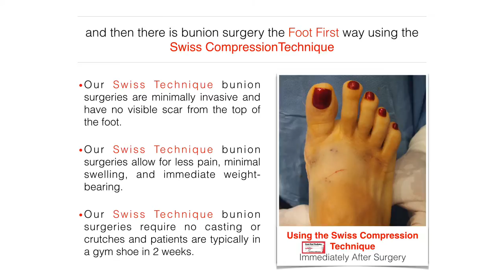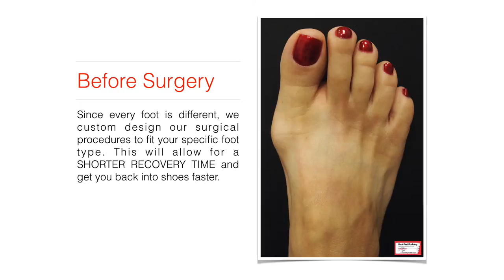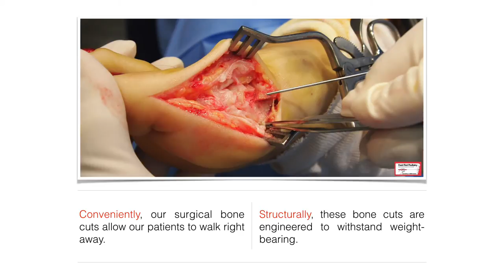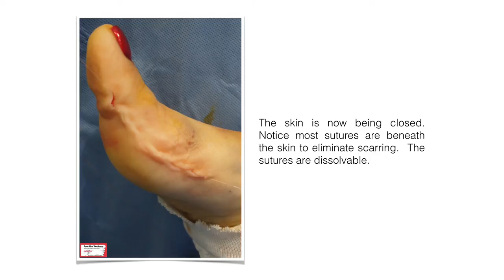The Swiss Bunion Technique. The best procedure for correcting bunions. @Foot First Podiatry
At Foot First Podiatry, we've performed the Swiss Compression Technique on thousands of bunions.

-Our Swiss Technique bunion surgeries are minimally invasive and have no visible scar from the top of the foot.

-Our Swiss Technique bunion surgeries allow for less pain, minimal swelling, and immediate weight-bearing.

-Our Swiss Technique bunion surgeries require no casting, no crutches, and patient's are typically back in a gym shoe within 2 weeks.

So take advantage of the Foot First way and experience minimal pain, a quicker recovery, and results you want to see.

For additional information, please visit our to view before and after photos of our surgical results.